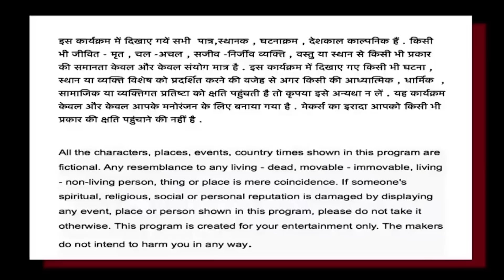धोखेबाज़ बेटी | Crime Story | Yeh Hai Crime Ki Duniya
धोखेबाज़ बेटी  | अपनी ही बेटी के साथ सुहागरात मनाई | Crime Story| Yeh Hai Crime Ki Duniya

Director Yatindra Rawat
DOP Durgesh Sharma
Ajay Vishwkarma
Production house Sharma Gaurav Films
Producer Tierath Sharma
Project Head - Arun Kumar Sharma
Story  Rupali Rawat
Screenplay Sanjay Kabir
Editor Rajiv Kumar Chanai
Production Controller Ajay Mishra
Story & Costume Designer_ Rupali Rawat
Sound Recordist_ Manoj yadav
Background music_ Abhishekh Singh
Makeup. & Hair_ Sazid Shaikh&Shradha
Digital Partner - Rarmraj Digital Agency

The makers do not intend to harm you in any way.